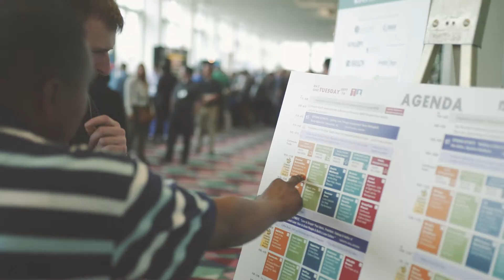The 14th Annual Northeast Lean Conference is coming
Watch the vid to learn more about GBMP's annual summit of Lean practitioners from manufacturing, healthcare and more. Exceptional keynote & break out presentations, hands-on learning, networking, yokoten (sharing of best practices) and more. We hope to see you there! Most affordable 2-day Lean conference in the country...and quite frankly, the best one too.